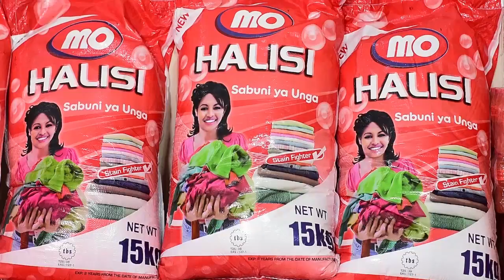JE INAFAA KUONGOZWA NA MWANAMKE ? / HAPA NA PALE NA ZINJIBAR TV